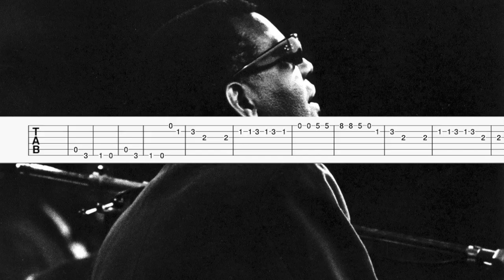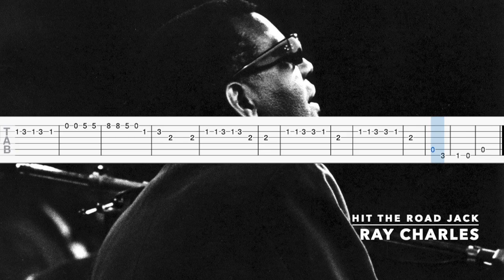Hit the road Jack - Ray Charles (Guitar Tab/Tutorial)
The colour in the left corner of the thumbnails shows you how diffucult the Guitar Tab is.
Green = Easy
Yellow = Medium
Red = Advanced